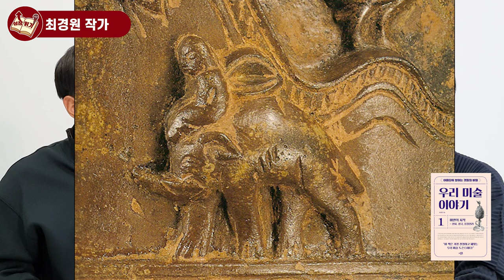백제가 남긴 최고의 보물... 그 속에서 발견된 동물 하나가 동아시아 역사를 바꾼 이유 I 최경원 2부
📚 최경원, 우리 미술 이야기1